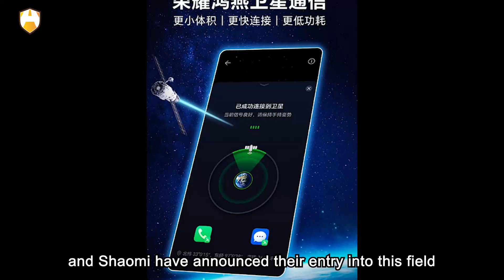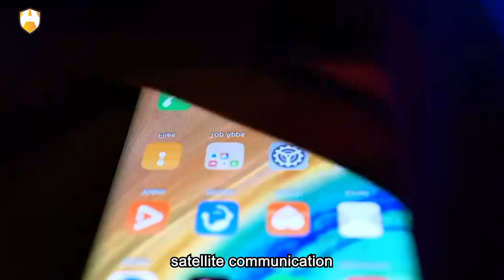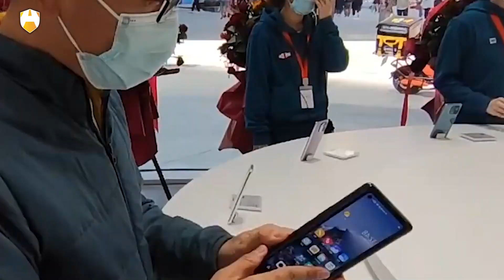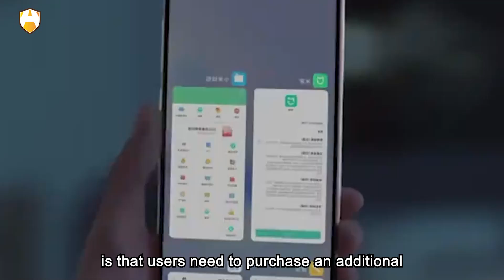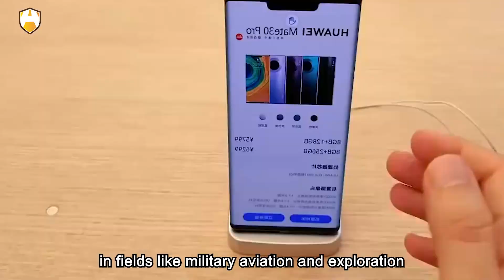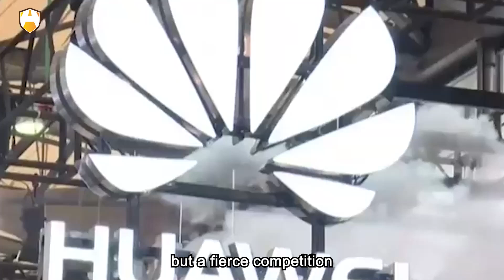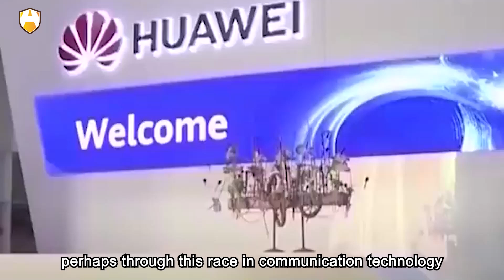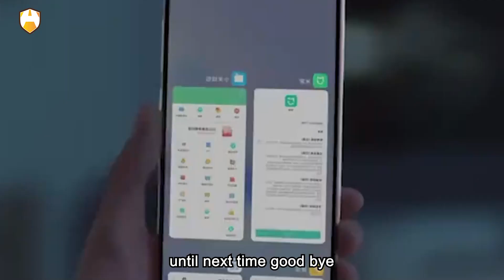But now, Honor, OPPO, and Xiaomi have announced challendHuawei's dominant position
Welcome to the AUTO AGE channel! Have you ever felt the limitations of mobile communication during your travels or in remote areas? Once, Huawei's satellite phone dominated the market, solving this problem. But now, Honor, OPPO, and Xiaomi have announced their entry into this field, challenging Huawei's dominant position. The battle for satellite communication among domestic smartphone giants is quietly brewing. Let's unveil the veil of this new era together!

Are you curious about how Huawei's satellite communication technology works? In what scenarios is it highly praised? With new competitors rising, will Huawei's dominant position be challenged? Continuing our exploration of Huawei's satellite communication, we will focus on the latest satellite phones from Honor, OPPO, and Xiaomi to see if they can truly compete with Huawei. In 2024, whether the new dark horse in satellite communication can emerge, bringing more exciting surprises. Let's delve into this intriguing topic together and see if the future satellite phone market will rejuvenate with new vitality!

In the smartphone market, Huawei has always been the leader among domestic brands, known for its high-end, secure, and innovative products. Huawei's phones not only boast powerful performance and excellent cameras but also feature a unique function: satellite communication. This means that even in areas without signal coverage, Huawei's phones can make calls and access the internet through satellites, providing users with great convenience and security. This has made Huawei's phones widely welcomed and favored in fields such as military, aviation, and exploration.

Firstly, let's explore how Huawei's satellite communication function is implemented. Huawei's satellite communication is based on its independently developed satellite communication technology, utilizing its satellite network. Through dedicated chips and antennas, the phone establishes a direct connection with the satellite. This allows users to make calls and access the internet with Huawei phones anywhere, be it in mountains, oceans, deserts, or polar regions, without geographical or environmental restrictions. Huawei's satellite communication also features high speed, low latency, and strong security, providing users with a high-quality communication experience.

Undoubtedly, Huawei's satellite communication function is a highly advanced and innovative technology, establishing Huawei's phones as the absolute leader in the satellite phone market. Huawei's satellite phones are favored by many users, especially those who work or live in special environments like military personnel, pilots, and adventurers. The satellite communication function has added significant value to Huawei's phones, giving them greater bargaining power and competitiveness in terms of pricing.

However, Huawei's satellite communication feature is not without its flaws and drawbacks. Firstly, it is a mandatory feature, meaning users must use Huawei's satellite network to access satellite communication services. This lack of flexibility and choice restricts users from selecting other satellite networks or switching to regular mobile networks based on their preferences or needs. Secondly, Huawei's satellite communication comes with a high cost, requiring users to pay additional fees for satellite communication services. This increases the financial burden on users and hinders the widespread adoption and promotion of satellite communication features. Lastly, Huawei's satellite communication is a closed feature, limiting users to using Huawei phones to access satellite communication services. This diminishes user freedom and diversity, preventing them from using phones from other brands or alternative satellite communication devices like satellite phones or walkie-talkies.